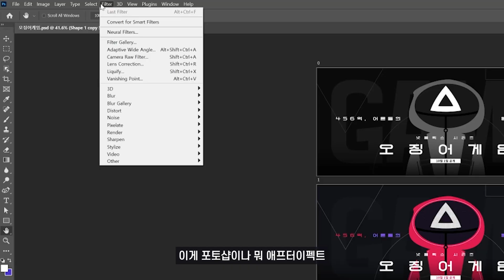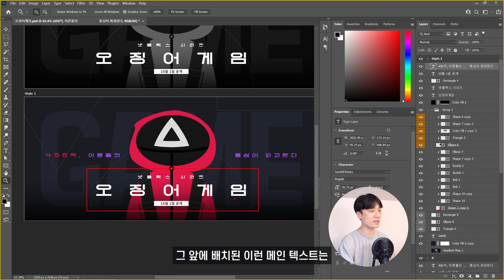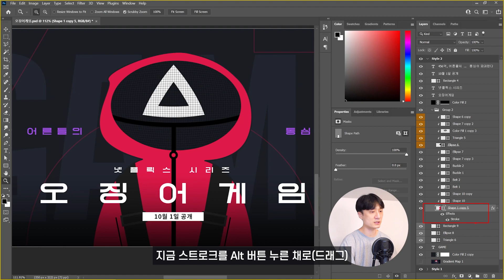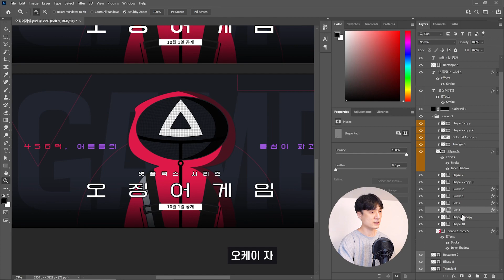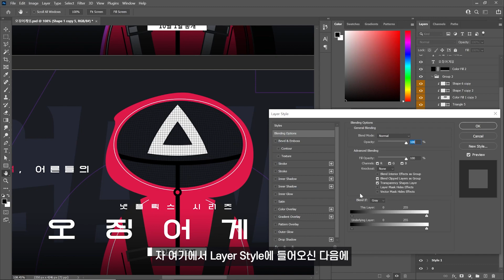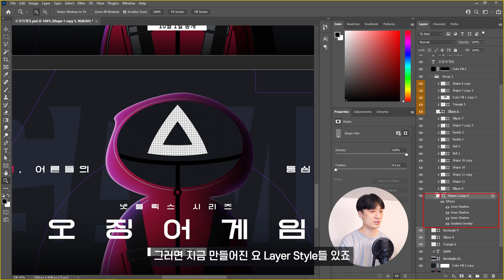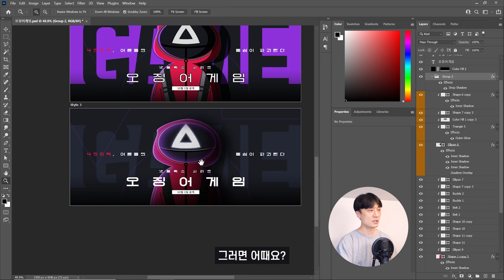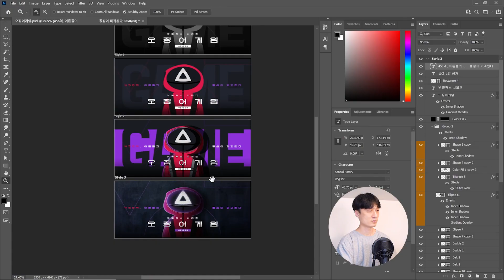3가지 분위기로 디자인하는 '스타일라이징' 배우기 feat.오징어게임 // 존코바 // MSI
00:00 인트로
01:08 Flat Style
03:20 Outline Style
06:43 Grainy Style
11:48 아웃트로